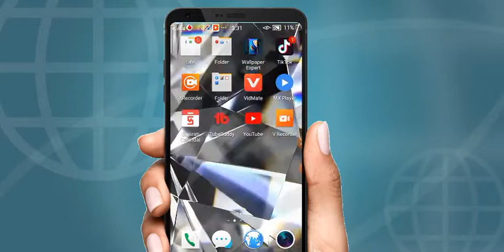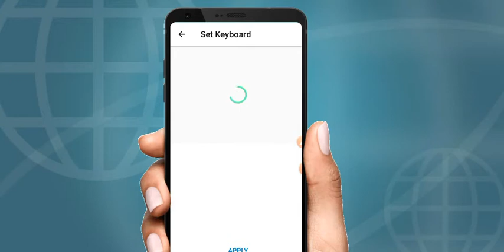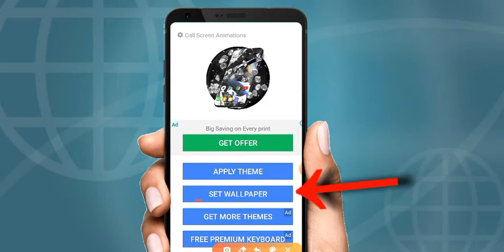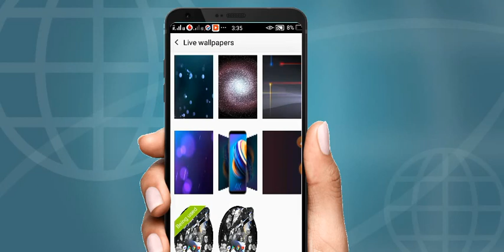ડાયમંડ wallpaper જોયને તમે ચોક જાઓગે ? !! By Gujarati Android app tips ||App video Gujarati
Kishan Makavana

આ એપ્લિકેશન તમે તમારા મોબાઇલમાં ડાયમંડ વોલપેપર રાખી શકો છો તમારો મોબાઈલ ડાયમંડ વોલપેપર રાખશો બહુ સરસ મોબાઈલ નાખ્યો આ એપ્લિકેશન બહુ જ સરસ એપ્લિકેશન છે આ એપ્લિકેશન ડાયમંડ એપ્લિકેશનના પોઇન્ટ ટુ પોઇન્ટ સમજાવવામાં આવેલું છે આ એપ્લિકેશન link નીચે આપેલી છે આ એપ્લિકેશન કી-બોર્ડ પણ તમે રાખી શકો છો આ એપ્લિકેશનની મદદથી આ એપ્લિકેશનમાં ડાયમંડ કીબોર્ડ પણ છે